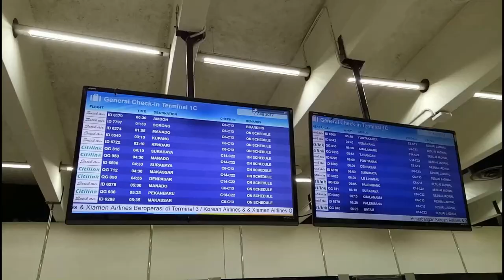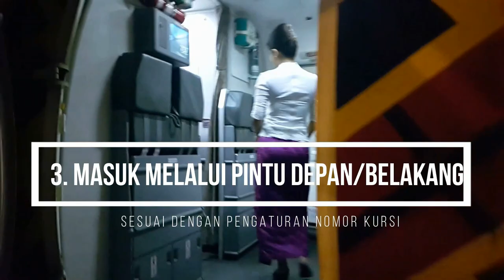TIPS SELAMAT AMAN NYAMAN DALAM PENERBANGAN | EPS. 71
TIPS  SELAMAT AMAN DAN NYAMAN DALAM PENERBANGAN